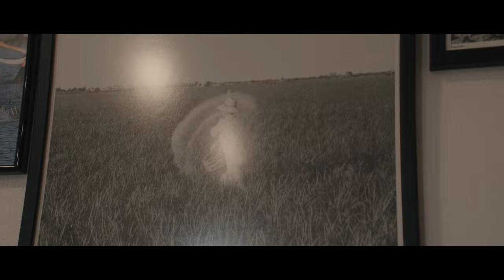17 Aldeanas del siglo XXI Andalucía Marisol Baixauli Borja